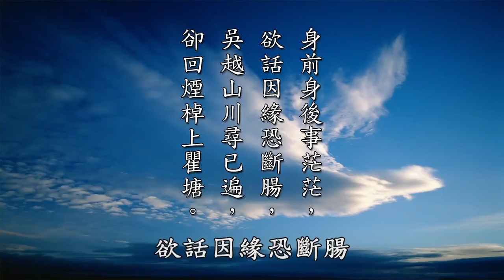【黃警官講故事】三世輪迴故事─唐朝圓澤禪師圓寂前淚別李源 等來世十三年後杭州天竺寺再會~三生石上話前因（黃柏霖警官）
這種情況在歷史上有沒有例子？有，草堂青禪師，他有解有行，禪宗一代大德。信徒中有一位曾姓的婦人，常常來供養這位草堂青禪師，草堂青禪師很感謝她，也常懷著報恩的心，結果死後竟然託生為曾婦之子。有智慧，有世間的智慧，也有福報，少年得志做了宰相，就是曾魯公，他是禪師再來的。所以印祖對於曾魯公、對草堂青禪師，印祖很有意見的，他說，你看一代禪師再來，結果當了宰相曾魯公。「操履潛確之人」是指什麼？持戒精嚴。大家都知道三生石的故事，圓澤禪師。三生石上，圓澤禪師他跟李源居士是好朋友，圓澤禪師懂得音樂。李源居士他的爸爸在洛陽被殺以後，李登被殺以後，李源看破紅塵，他不想當官，不想結婚，他吃素。他不想當官，也不想結婚，他一生吃素，把他們家的宅院當成佛寺來供養圓澤禪師。有一天，兩個人就商量，因為李源是功德主，他們想到四川峨嵋去朝山。那麼李源他主張走水路，因為他不想去經過那個，那些見到朝廷的官員。那圓澤禪師想走旱路，就是講走陸路，為什麼？因為他怕他未來的母親，怕見他未來的母親。最後沒有辦法，就依李居士走水路。

你看這個業力牽引就是讓你這麼身不由己。走到一個小鎮的時候，遇到一位懷孕的婦人在河邊洗衣服。圓澤禪師一看到她就淚流不止說，她等我等很久了，她就是我未來的母親。李居士問他什麼緣故，他說，我之所以不願意走水路，就是因為怕遇見到她，她已經懷孕三年了在等我分娩，今天事不宜遲，請你來幫，你幫我催生。結果圓澤禪師後來就在那個地方圓寂了。

李源幫他埋葬以後，圓澤禪師還跟他預告說，三天後請你到婦人家，我見你就一笑為證。他還有辦法跟他微笑的，他們兩個先約好。我在《現代因果報應錄》裡面，我也有講這個故事，我編的那個《現代因果報應錄》這三生石的故事，還有我講「明因果，解業力，幸福圓滿人生」。我很喜歡講這個三生石的故事。那他們兩個還約好，圓澤禪師跟他講說，十五年後八月中秋，我們在杭州靈隱寺再見一面。靈隱寺我去參觀過，很莊嚴的一個佛寺，我們民間講濟公禪師就在靈隱寺。我到杭州西湖，除了參觀岳王廟，也到靈隱寺去參訪，確實是一個非常好的地方。他們兩個約好說在靈隱寺一見，後來都一一兌現。

圓澤禪師有神通，但是神通抵不過業力，他能知過去未來，但是逃不了投胎輪迴。只因為什麼？因為習氣未除。就是剛才講的，儻有一分，「儻分毫習氣未除，未免隨強偏墜」。所以圓澤禪師他有神通，他抵不過業力，他因為習氣未除。世間做大官發大財的，過去世都是大修行人，習氣未除，不肯往生西方，多年來苦修換來了一生的榮華富貴，落得三世怨。這就是印光大師說，就是把一顆摩尼寶珠換成棒棒糖。棒棒糖就是一生的榮華富貴，吃完就沒了。摩尼寶珠就是往生西方作佛。殊不值得，可歎啊。

所以這個地方我稍微再提一下，我很喜歡的圓澤禪師這首偈語。圓澤禪師後來跟李源約在十五年後的中秋夜，在杭州靈隱寺再見。當時李源他也守這個約定，他八月十五日中秋夜到杭州天竺寺外。他講，我看的是天竺寺，但是老法師這邊提的是靈隱寺相會。那李源在寺外先等候，到那一天晚上的月光明亮，忽然聽到水井傳來了歌聲，只看一個十五歲的牧童騎在牛背上，手持竹棍，敲打牛角唱山歌，就唱這首歌，他說，「三生石上舊精魂，賞月吟風莫要論。慚愧情人遠相訪，此身雖異性長存」。這首詩聽起來很傷感，我前世是圓澤禪師，我現在已經變成牧童了，你還是李源。我們約好了，在這個天竺寺的外面的這個石頭上見面，這個「三生石上」就是已經經過第二世了。可是我還是原來的靈魂、原來的神識，我的本性還在，是「舊精魂」。我們說三魂七魄，「三生石上舊精魂」，我們隨著這個阿賴耶輪迴生死。現在在「賞月吟風」，看到這麼好的中秋月，不要再「賞月吟風」了，「賞月吟風莫要論」，不要再說這些了。「慚愧情人遠相訪」，你是我前世的恩人、前世的功德主，可是我們都沒有解脫，是「慚愧情人」，因為什麼？情執未了嘛，情執未斷嘛，所以叫做「慚愧情人」嘛。慚愧情人遠來相訪，我們來相見了。「此身雖異性長存」，雖然我現在身體已經變成牧童了，可是我的本性還是一樣，不生不滅、不增不減、不垢不淨，這叫「此身雖異性長存」。

後來李源聽到這首歌就知道說，對面這個牧童就是圓澤禪師。他就說，澤公你好，他跟他說，澤公你好。牧童就遠遠答，不跟他太靠近，說李公你真有信用，這麼遠來，辛苦你了。你看，他幾乎沒有隔陰之迷，前世的事情他還記得，我們早就忘光光了，還什麼隔陰？沒有隔陰之迷，我們早就忘記了，我們前世在哪裡？根本就不曉得。但是這個牧童就跟李源講說，你俗緣未了，請你不要過來，你我前途不同。因為可能圓澤禪師說，我不想再輪迴了，我想這一世就要到西方去了，不能靠近，就不要動情執了。為什麼？因為怕動，又染情執。所以圓澤禪師是想要了生脫死。那他最後要走的時候，有跟李源講一句話，他說，希望你精勤修行，不墜落的話，我們還有相見的機會，在哪裡？在菩提道上，在西方。所以見了面以後還是各奔東西，各人業各人了。

那牧童又帶著竹棍，敲打牛頭，唱山歌離開，離開的時候講一句話，說了一首詩，「身前身後事茫茫，欲話因緣恐斷腸。吳越山川尋已遍，卻回煙棹上瞿塘」。為什麼？他們兩個本來約好是要到四川峨嵋山，要經過瞿塘峽，他就說，「身前身後事茫茫」。就是說，他已經死了嘛，前世是圓澤禪師，這一世變牧童，到現在還是「身後事茫茫」，還是無明未破，習氣未斷，叫「身前身後事茫茫」。「欲話因緣恐斷腸」，想要再講前世怎麼樣，我前世是一個禪師，講來實在是很傷感，「斷腸」就是非常地傷悲、悲傷，「欲話因緣恐斷腸」。「吳越山川尋已遍」，就是江蘇、浙江這一代，前世是在洛陽，遊到四川去，現在見面的地方在杭州江南，那不就「吳越山川尋已遍」，都走遍了嗎？「卻回煙棹上瞿塘」，還是過去那一條路，曾經斷過魂的，在那邊死掉投胎那個路，是要上瞿塘峽的時候，我在那個地方斷氣的，「卻回煙棹上瞿塘」，你看他都還記得。

摘自《太上感應篇彙編》（第ＯＯ三集）　黃柏霖警官主講

文字稿來源【因果教育弘化網】